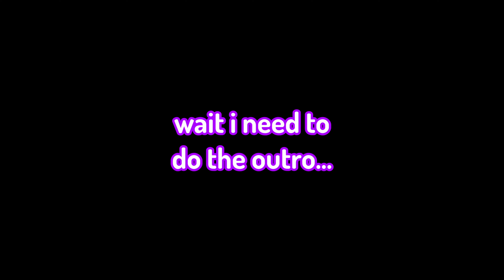"Intershock" by RealZober (Easy Demon) 100% | Geometry Dash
So i finally beat this demon. IT WAS VERY FUN.

Thumbnail by @Shubalub WHAT A LEGEND.

in this video, WE PLAYED and COMPLETED an EASY DEMON in GEOMETRY DASH, it was a VERY well designed level and was QUITE enjoyable.

this was really fun to edit btw. :)